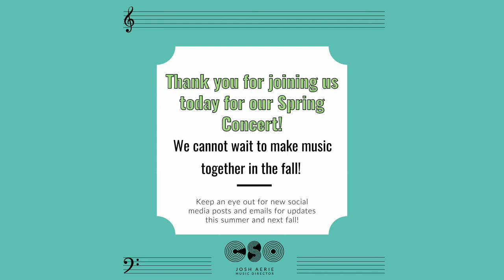CSO May 2021 Recital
Join musicians of the Columbus Symphony Orchestra next week, May 25th at 7pm, for our May Virtual Recital! Featured performers are CSO musicians the Henrichsen Family string orchestra, Paul Hunt, trumpet, and Phil Palermo, violin. This recital will also feature the winner of the Laura Showalter Youth Concerto Competition, Carlos Lopez and the first runner-up, Darren Li.
The Henrichsen Family String orchestra includes:
Gloria and Rose Henrichsen, Violin 1
LucyAnna, Ivy and Jerica Henrichsen, Violin 2
Ephraim and Anita Henrichsen, Viola
Christian Henrichsen, Cello

Thank you to all of our performers and CSO Musicians for making music with us this year. Thank you to Paul Hunt for putting this event together, and Julia Ford, for editing the video.